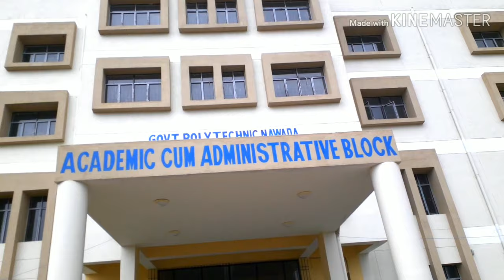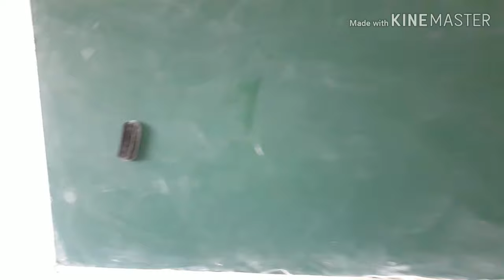FULL CAMPUS VIDEO OF GOVERNMENT POLYTECHNIC COLLEGE,NAWADA / vidya Sagar Kunal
HI FRIENDS .

MY SELF VIDYA SAGAR "KUNAL" AND AM FROM CIVIL BRANCH ,G.E.C. NAWADA .

 OUR COLLEGE CAMPUS IS NOT COMPLETED BUT CONSTRUCTION HAS BEEN  STARTED.SO WITHIN ONE YEAR WE WILL BE IN OUR COLLEGE WHICH IS SITUATED IN NAWADA (TOWN).

LISTEN MY ALL OTHER SONG AND WATCH MY VIDEOS HOPE YOU WILL LIKE AND ENJOY IT.